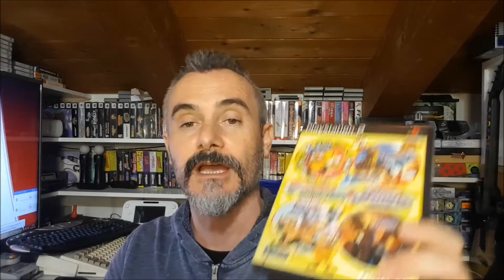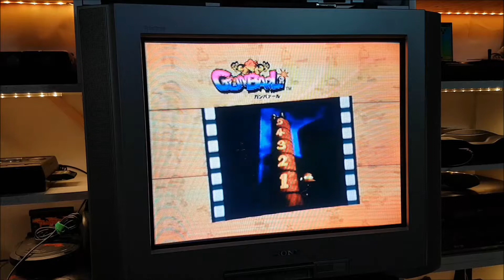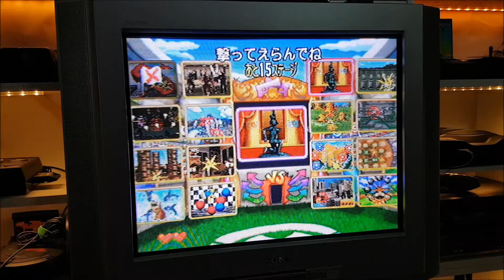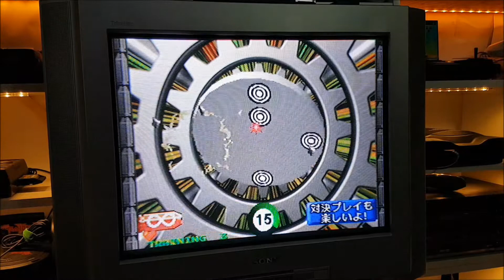Gunvari Collection + Time Crisis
Per gli amanti dei Gun-Games una raccolta imperdibile direttamente dal Giappone!